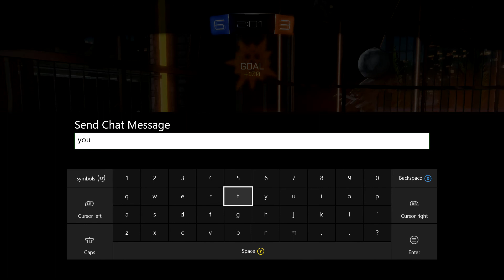Rocket League: Xbox One Edition | Episode 1 - TheGamerLads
Welcome back to TheGamerLads channel! Today we have been playing Rocket League on the Xbox One, which was released today (17th February).